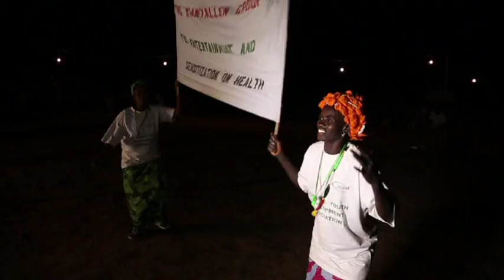Kunting Youth and festival Week Part 1E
Kunting Youth and Festival Week 14th to the 17th March 2013